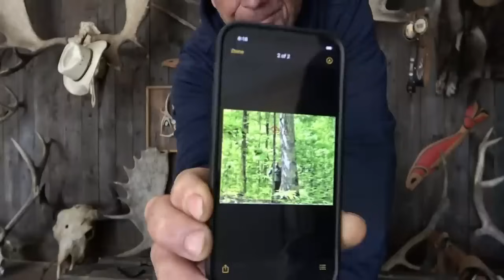Threatening Text's?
Backup channel;    / @theroundtableofknow

Hunting Apps